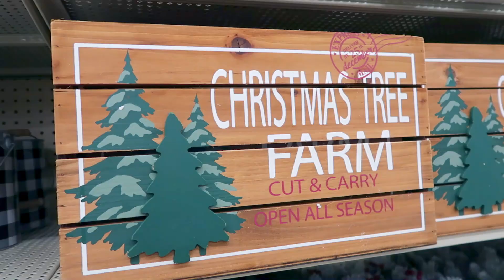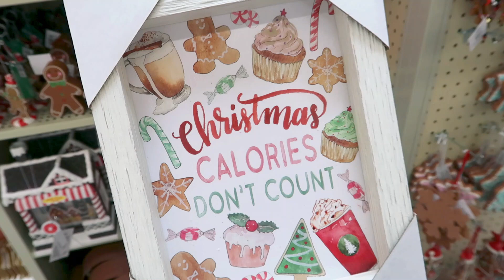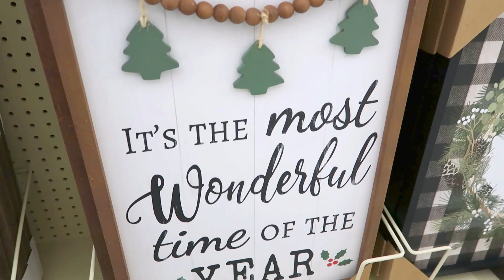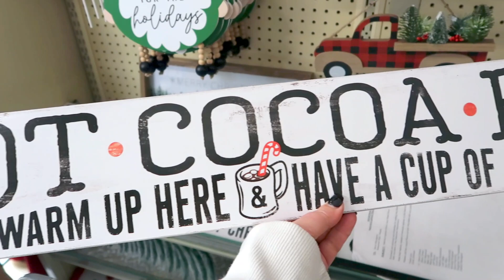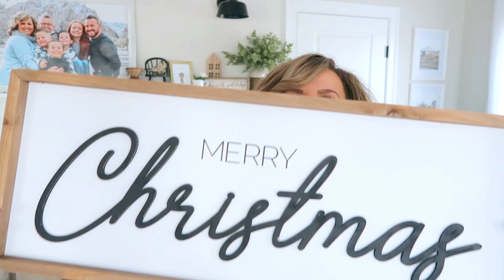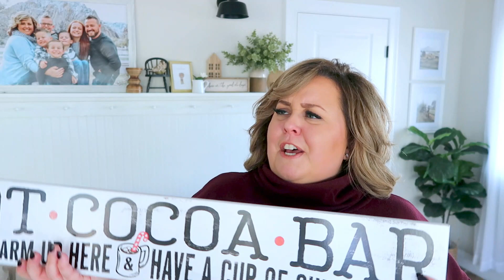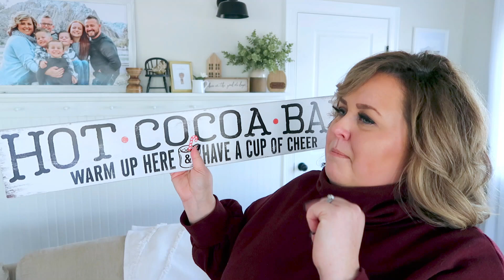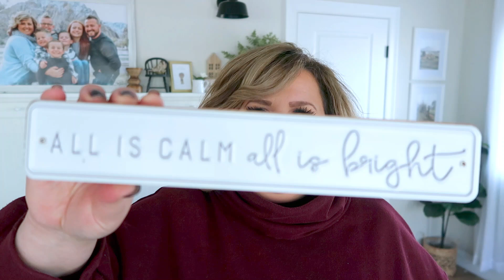2022 HOBBY LOBBY CHRISTMAS SHOP WITH ME AND HAUL // FARMHOUSE CHRISTMAS // CHARLOTTE GROVE FARMHOUSE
Hello, sweet friends! Welcome to another video. In today's video, we are going shopping at Hobby Lobby with all their 2022 Christmas decor! Afterward, I'll share what I bought. XO - Tiffany